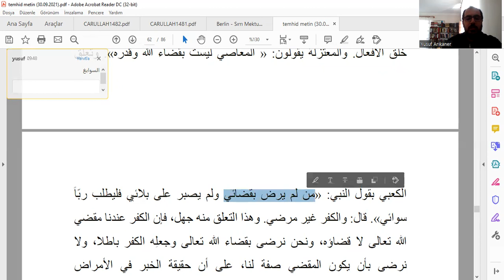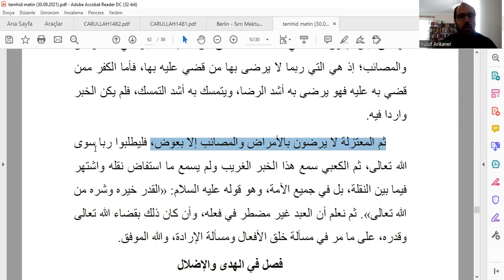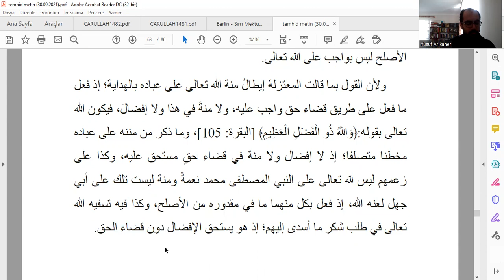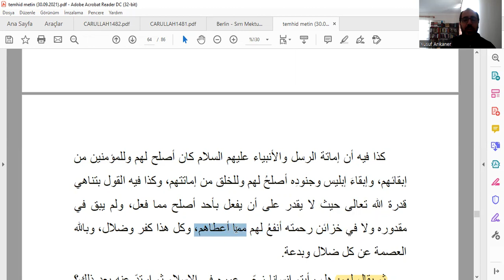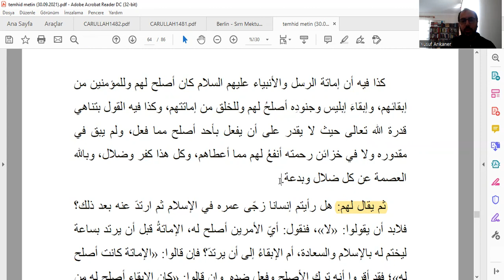Ebü’l-Muîn en-Nesefî - et-Temhîd li-kavâidi't-tevhîd / Ders 31